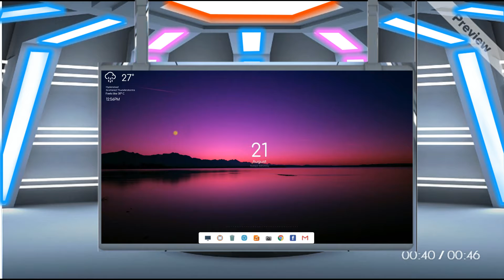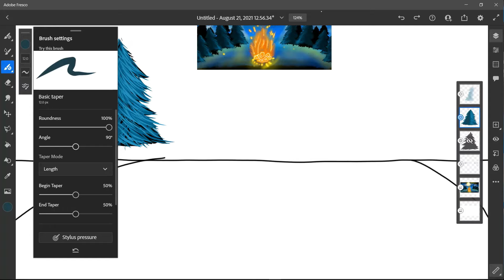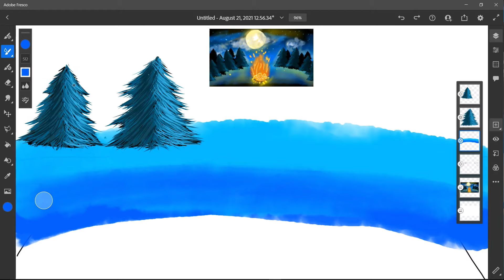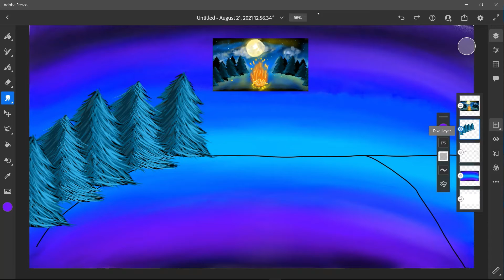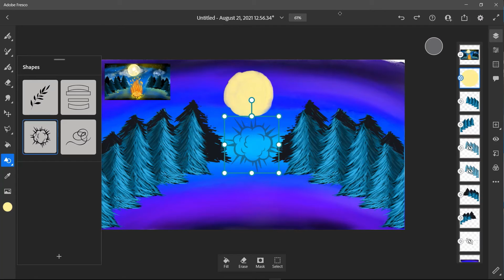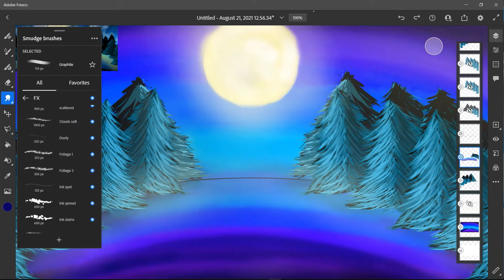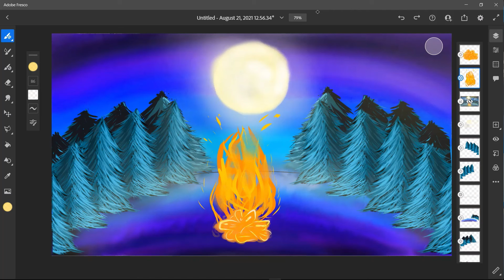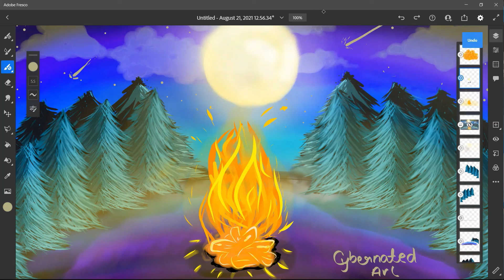FIRST TUTORIAL | FRESCO | CYBERNATED ARTWORK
SHARE FIRS
AND LIKE PLEASE